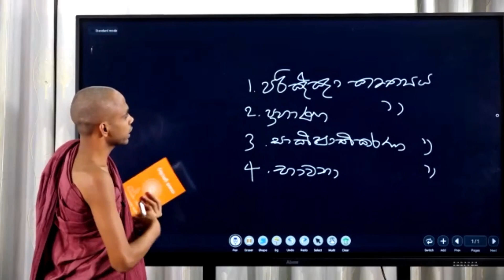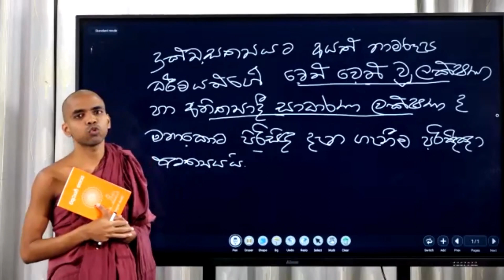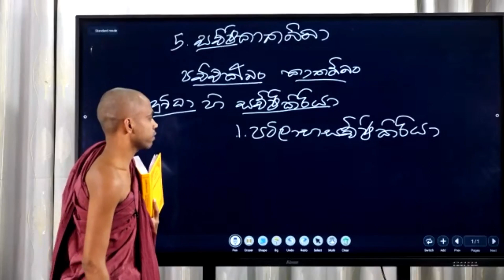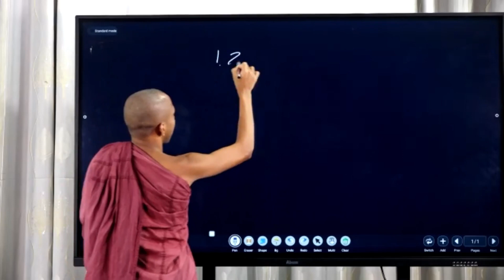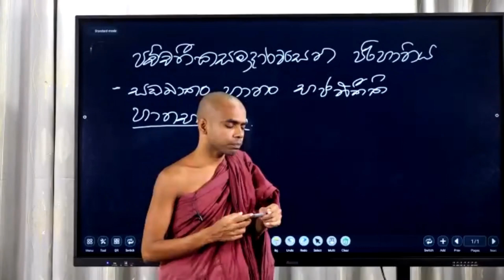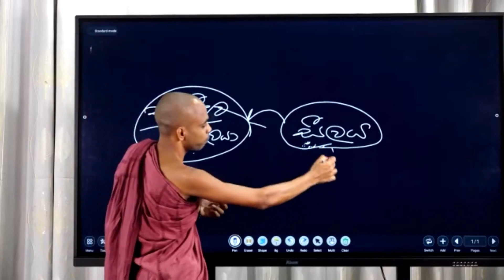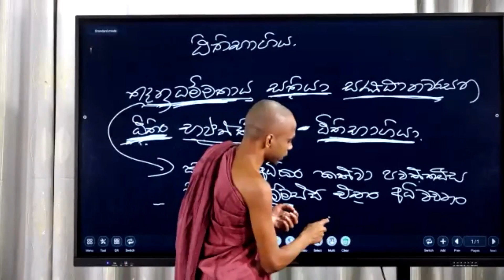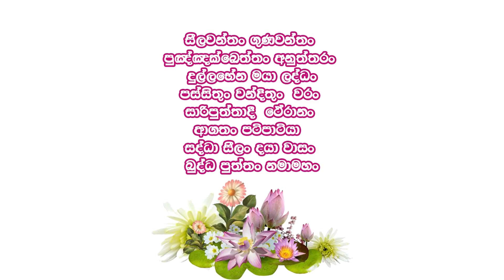05. තෙසැත්තෑ ඥාන - පුජ්‍ය දෙනියායේ උපසම හිමිපාණන් වහන්සේ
Passcode: 7777

ඉරු දින සඳහම් දේශනා වැඩසටහන් මාලාවේ යම් යම් පණිවිඩ හදිසි දැනුම් දීම් සම්බන්ධව දැනුවත් කිරීම් සඳහා සකස් කරනු ලැබූ වට්සැප් කණ්ඩායමට ඔබගේ ජංගම දුරකතනයෙන් පහත සඳහන් ලින්ක් එක ක්ලික් කිරීමෙන් එකතු විය හැක.

ඉහත කණ්ඩායම පිරී ඇති නම් පහත ලින්ක් එක ක්ලික් කිරීමෙන් අපගේ දෙවැනි සමුහයට එකතු විය හැක.